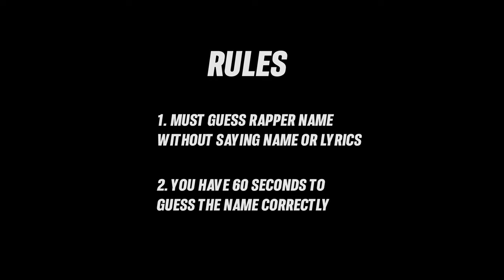DEBO EYEING 👀 PRINCESS MISTY ?? PLAYING HIPHOP CHARADES (WATCH TILL END‼️)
PRINCESS MISTY & DEBO FLIRTING HARD 👀 (HIP HOP CHARADES)

About Chris And Debo:
It's Ya boy CHRIS! and Its Ya boy Debo !
and We Are Two Teen Artist New To the Youtube world ! We Edit and Shoot our own content !